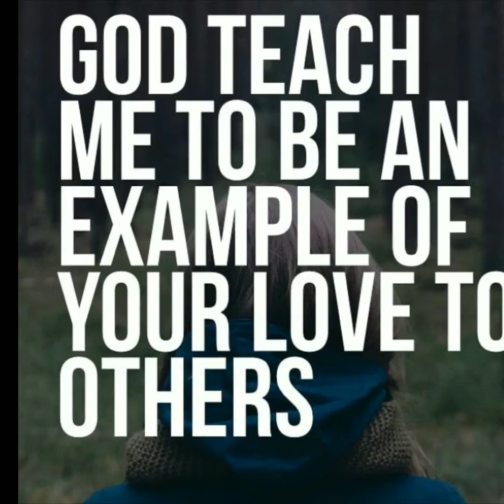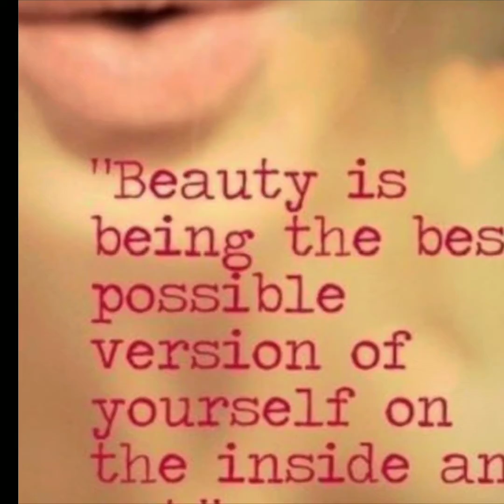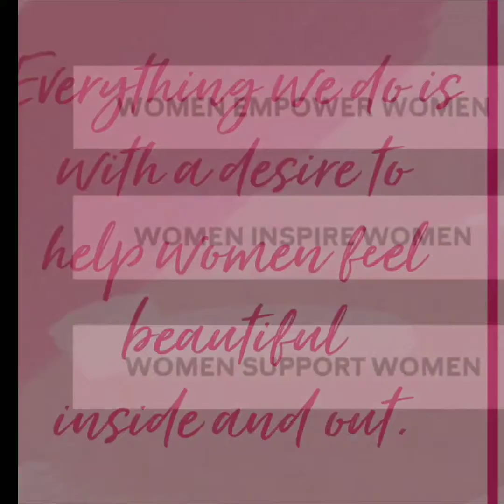MK Party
Grab your favorite notebook and listen to this life-changing opportunity.